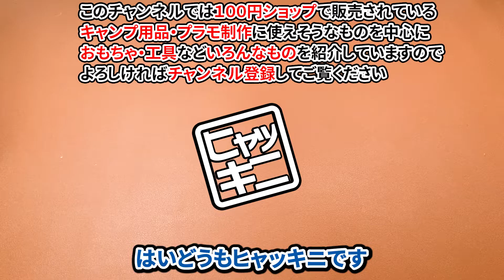ダイソーのハンディファン！これは小さくて静かでいい！？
ダイソーで見つけたハンディ扇風機！
これ意外と静かでいい感じ！角度も変えれて置けるので使い勝手はいいと思う！